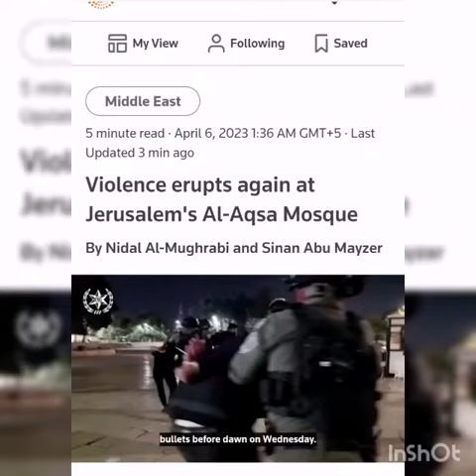PALESTINE_IS_RED